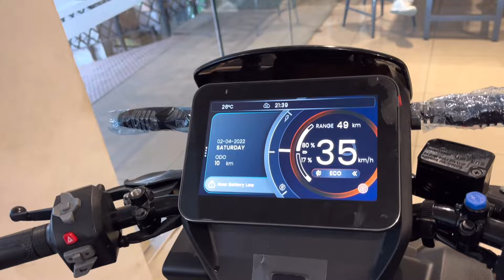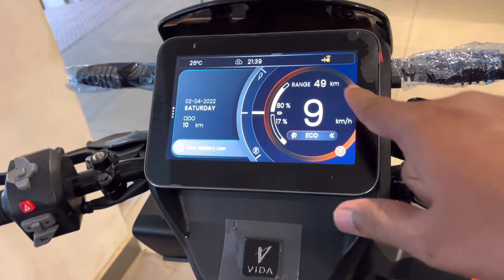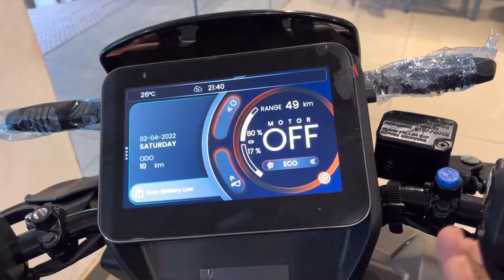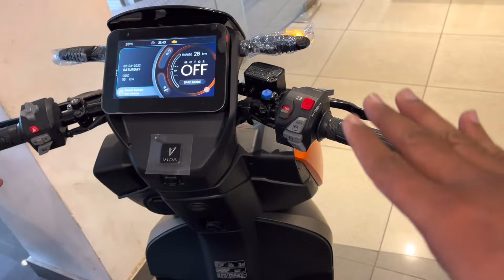Hero VIDA V1 Electric Scooter Detailed Review ₹40k Subsidy Available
Friends Is Video Me Maine Hero VIDA V1 ke dono models Electric Scooter Ka Review Kiya hai. JIsme maine Iske Prices Subsidy & Features ke bare Me Bataya Hai.

Thanks To-
Aligarh Auto Centre
Rasal Ganj GT Road Aligarh